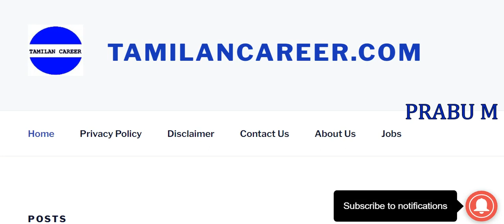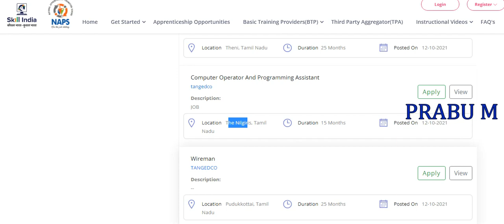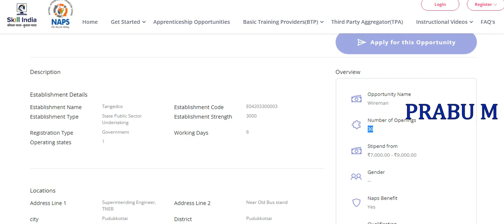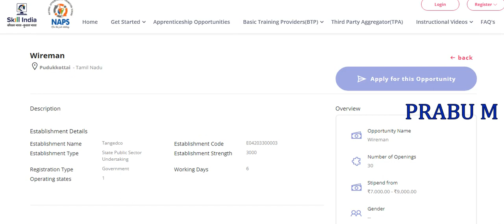மாவட்ட வாரியாக தமிழ்நாடு அரசு மின்சார துறையில் வேலைவாய்ப்பு அறிவிப்பு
தமிழ்நாடு அரசு NCC துறையில் வேலைவாய்ப்பு | 8th - Any degree | Last date : 5 Nov 2021